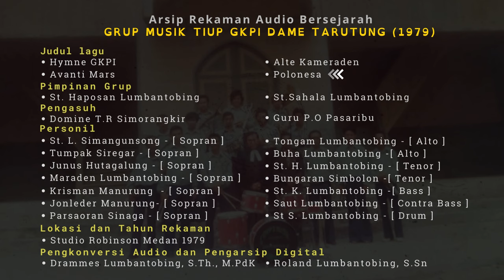GKPI Dame Brass Band Tarutung Recordings Archive - 1979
Dalam rangka memperingati ulang tahun GKPI, saya ingin membagikan arsip bersejarah dari Grup Musik Tiup GKPI Dame Tarutung tahun 1979. Sejak kecil, saya sering mendengar cerita tentang grup musik tiup di kampung saya, Saitnihuta—sebuah grup yang dikenal dengan keahlian mereka dalam membawakan repertoar klasik Barat. Meskipun saya tidak pernah menyaksikan penampilan mereka secara langsung, keinginan untuk memahami konteks historis mereka telah mendorong saya untuk menelusuri lebih dalam.

Berdasarkan informasi yang saya kumpulkan, pada akhir 1960-an hingga 1980-an, lembaga misionaris Jerman memberikan dukungan berupa alat musik tiup brass kepada berbagai gereja di sekitar Tarutung, termasuk HKBP Pearaja, Huria Dame Saitnihuta, dan HKI Hutabarat. Melalui wawancara dengan Ompung Thomson Lumbantobing, Amang E. Situmorang, dan ayah saya sendiri, terungkap bahwa periode ini menandai kebangkitan semangat untuk membentuk grup musik brass guna memenuhi kebutuhan liturgis gereja yang mengadopsi notasi dan komposisi klasik Barat. Dukungan berupa alat musik brass ini juga mendorong GKPI Dame di Huria Saitnihuta untuk merekrut jemaat berbakat dan merekam permainan mereka di Studio Robinson, Medan.

Proses rekaman ini dipandu oleh St. Haposan Lumbantobing dan St. Sahala Lumbantobing, dengan arahan dari Domine T.R. Simorangkir dan Guru P.O. Pasaribu. Grup ini mencakup para pemain, antara lain:

1. Sopran:
   -  St. L. Simangunsong
   -  Tumpak Siregar
   - Junus Hutagalung
   - Maraden Lumbantobing
   - Krisman Manurung
   - Jonleder Manurung
   - Parsaoran Sinaga

2. Alto:
   - Tongam Lumbantobing
   - Buha Lumbantobing

3. Tenor:
   - St. H. Lumbantobing
   - Bungaran Simbolon

4. Bass:
   - St. K. Lumbantobing

5. Kontra Bass:
   - Saut Lumbantobing

6. Drum:
   - St. S. Lumbantobing

Rekaman ini telah saya digitalisasi dari arsip milik Uda Agatha Lumbantobing untuk keperluan penelitian skripsi saya mengenai kontinuitas dan perubahan dalam musik tiup di Tarutung.
1. Hymne GKPI
2. Avanti Mars
3. Alte Kameraden
4. Polonesa

Meskipun lagu-lagu ini berakar pada tradisi folklor Jerman dan Belanda, lagu-lagu tersebut telah diadaptasi untuk sesuai dengan konteks lokal di Saitnihuta. Dokumentasi ini, direkam di Studio Robinson pada tahun 1979, menawarkan wawasan yang berharga dalam memahami konteks historis dan etnohistori musik gereja di Tarutung.

In commemoration of GKPI's anniversary, I would like to share a historical archive from the GKPI Dame Tarutung Brass Band in 1979. Since childhood, I have often heard stories about the brass band in my village, Saitnihuta—a group renowned for their expertise in performing Western classical repertoire. Although I never witnessed their performances in person, my desire to understand their historical context has driven me to explore further.

Based on the information I gathered, from the late 1960s to the 1980s, German missionary organizations provided brass instruments to various churches around Tarutung, including HKBP Pearaja, Huria Dame Saitnihuta, and HKI Hutabarat. Through interviews with Ompung Thomson Lumbantobing, Amang E. Situmorang, and my own father, it became clear that this period marked a revival of interest in forming brass bands to meet the liturgical needs of churches adopting Western classical notation and compositions. The provision of brass instruments also encouraged GKPI Dame in Huria Saitnihuta to recruit talented congregation members and record their performances at Studio Robinson in Medan.

The recording process was led by St. Haposan Lumbantobing and St. Sahala Lumbantobing, under the guidance of Domine T.R. Simorangkir and Teacher P.O. Pasaribu. The group included the following musicians:

1. Soprano:
   - St. L. Simangunsong
   - Tumpak Siregar
   - Junus Hutagalung
   - Maraden Lumbantobing
   - Krisman Manurung
   - Jonleder Manurung
   - Parsaoran Sinaga

2. Alto:
   - Tongam Lumbantobing
   - Buha Lumbantobing

3. Tenor:
   - St. H. Lumbantobing
   - Bungaran Simbolon

4. Bass:
   - St. K. Lumbantobing

5. Contrabass:
   - Saut Lumbantobing

6. Drums:
   - St. S. Lumbantobing

I have digitized this recording from the archives of Uda Agatha Lumbantobing for my thesis research on the continuity and change in brass music in Tarutung. On social media, I have shared four recordings, which include:
1. GKPI Hymn
2. Avanti Mars
3. Alte Kameraden
4. Polonesa

Although these songs are rooted in German and Dutch folk traditions, they have been adapted to fit the local context in Saitnihuta. This documentation, recorded at Studio Robinson in 1979, provides valuable insights into the historical and ethnohistorical context of church music in Tarutung.